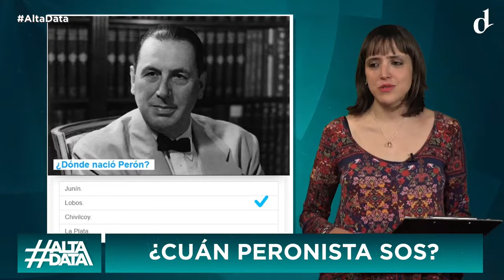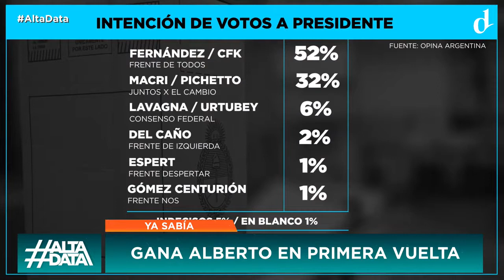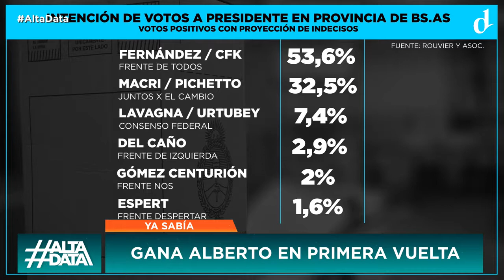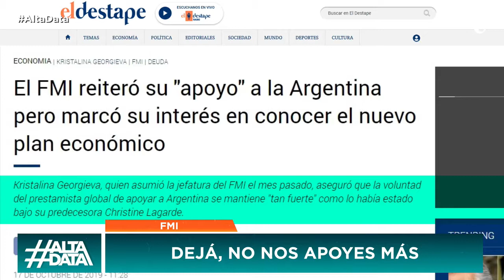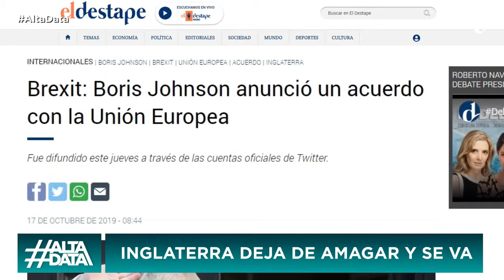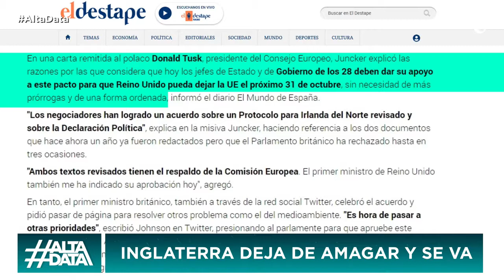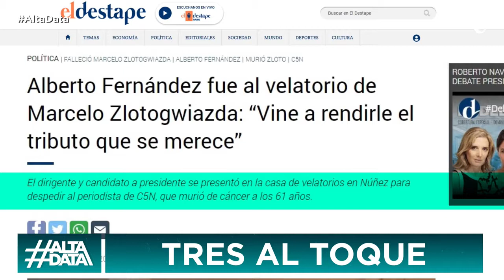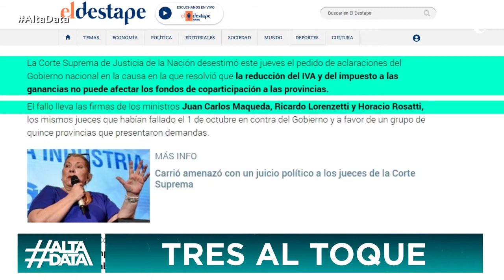EL DESTAPE - Cristina y Alberto juntos por Perón en La Pampa - AltaData - 17 10 19